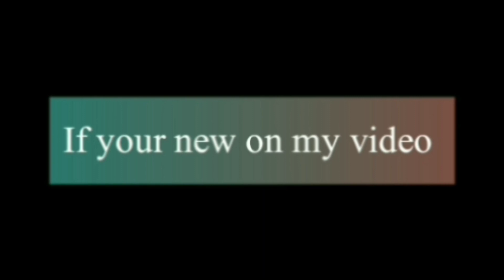Beautiful New Hairstyle.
Beautiful and easy hairstyles.

Double French and Double Dutch braid hairstyles. Beautiful and easy braid hairstyles.

Hi guys! this is the video on double French and Double Dutch braid hairstyles for girls in daily routine.
Thank you so much guys for watching our videos.

tricky hairstyle.

- Haircut
- party hairstyles
- hairstyle tutorials
Front Bangs Hair Cut at Home Simple Hairstyle for Girls || How To Bangs Hair Style at Home

Maan Meri Jaan - Full Song - King